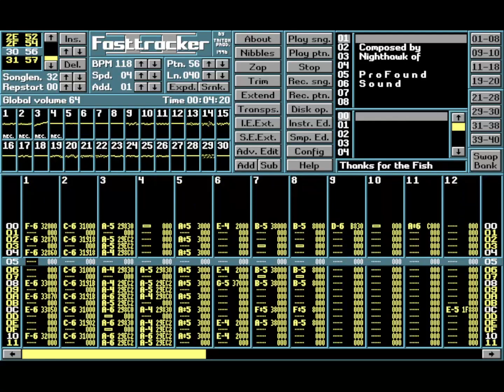Thanks for the fish (Nighthawk)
Fasttracker II (xm)
Creator: Nighthawk
Titel: Thanks for the fish
Year: 1998